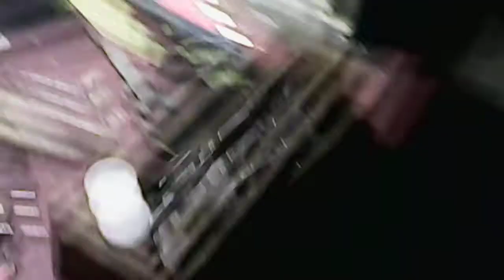Отпуск Стали для сверления . Газовая горелка в работе.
Отпускаю стальные пластины при помощи газовой горелки  , для облегчения сверления отверстий.